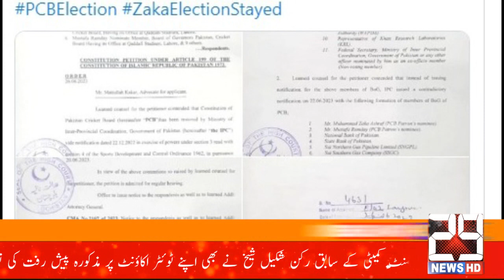The election of the chairman was temporarily stopped